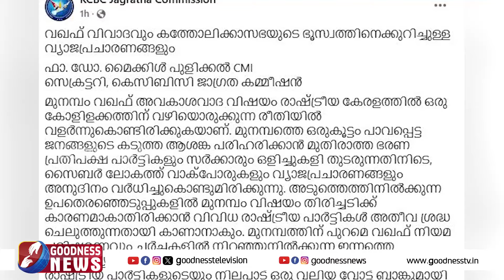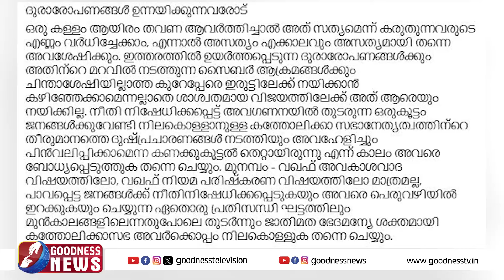കത്തോലിക്കാസഭയുടെ ഭൂസ്വത്തിനെക്കുറിച്ച് വ്യാജപ്രചാരണം|MUNAMBAM|WAQF BOARD|FISHERMAN|KCBC|GOODNESS TV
കത്തോലിക്കാസഭയുടെ ഭൂസ്വത്തിനെക്കുറിച്ച് വ്യാജപ്രചാരണങ്ങളുമായി സമസ്തയും അനിൽ മുഹമ്മദും ..മുളയിലേ നുള്ളി KCBC ജാഗ്രത കമ്മീഷൻ|MUNAMBAM|WAQF BOARD|FISHERMAN|CHURCH|GOODNESS TV

YouTube Channels
Mobile Apps:
►Goodness TV:
►Goodness Radio: